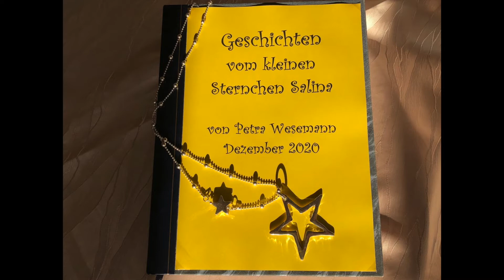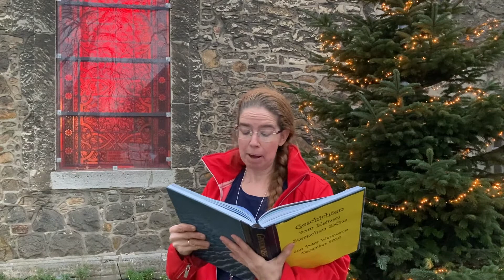Geschichten vom kleinen Stern Salina - Der Christbaum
gelesen von Petra Wesemann, Pfarrerin in Wendeburg und Harvesse.
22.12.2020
Der digitale Adventskalender 2020 der ev.-luth. Kirchengemeinden Wendeburg und Harvesse nähert sich dem Ende.
Bevor es morgen einen Beitrag des aktuellen Konfirmandenjahrgangs gibt und übermorgen die Premiere des diesjährigen Krippenmusicals über den Adventskalender zu finden ist, gibt es heute eine letzte Geschichte vom kleinen Sternchen Salina. Heute liest Pfarrerin Petra Wesemann selbst ihre Geschichte, in der Salina entdeckt, dass neben der Marienkirche ein Christbaum steht.
Die Geschichten vom kleinen Stern Salina hat Petra Wesemann vor drei Jahren angefangen zu schreiben. Einige Geschichten wurden dieses Jahr umgeschrieben, andere sind neu dazugekommen.
Weitere Salina-Stern-Geschichten wurden von verschiedenen Gemeindemitglieder vorgelesen und sind in anderen Adventskalender-Beiträgen über die Homepage der Kirchengemeinde zu finden